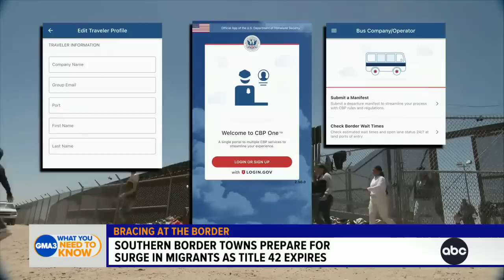Immigration policy Title 42 is set to expire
Southern border towns are bracing for a surge in migrants as the pandemic-era Title 42 is set to expire and ABC News’ Mireya Villarreal explains.